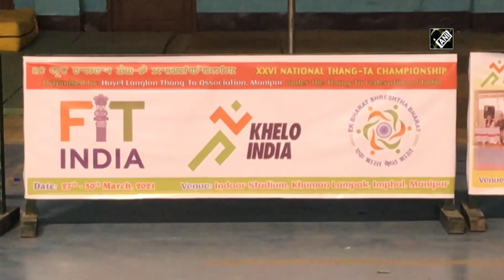26th National Thang-Ta Championship 2021 concludes in Manipur I Manipur News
Imphal (Manipur), March 30 (ANI): The 26th National Thang-Ta Championship 2021 concluded today at Indoor Stadium, Khuman Lampak Sports Complex in Manipur. The championship was organised by Huyel Langlon Thang-Ta Association under the supervision of the Thang-Ta Federation of India. Amid COVID-19, players from 19 states including Jammu and Kashmir, Delhi, Tamil Nadu, and Harayana took part. Categories of sub-junior, junior, and senior categories fight for top honors in Phunaba Ama, Phunaba Anishuba, Thang-Haiba, and Thanglon and Khonglon-Khutlon events. A total of 558 players from 19 states participated in the championship.
‘Thang-Ta’ will be part of the Khelo India Youth Games 2021 to be held at Panchkula in Haryana.  (KP)